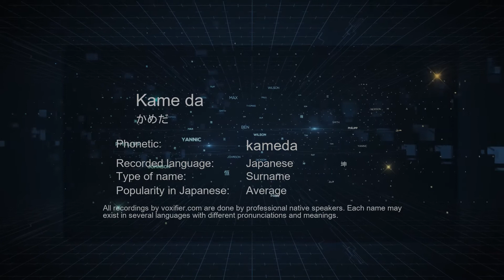How to Pronounce Kame da (かめだ) in Japanese - Voxifier.com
This is the Japanese pronunciation, gender, and phonetics recording of the name Kame da (かめだ). The same name may exist in other languages with different pronunciations. Check the meaning of name along with other possible pronunciations or similar names for free Voxifier uses the help of expert linguists to simplify pronunciations by replacing some special sounds with sounds more commonly available across all languages.